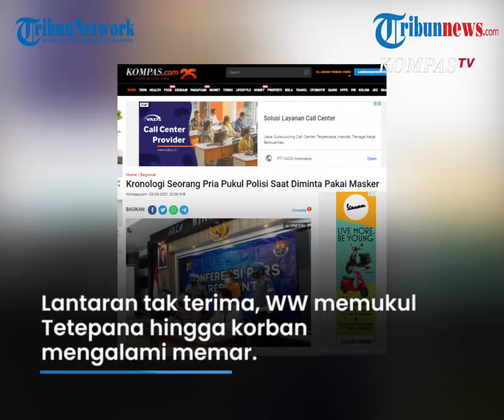Kesal Hanya Dirinya yang Ditegur karena Tak Pakai Masker, Pria di Bantul Nekat Hajar Polisi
TRIBUN-VIDEO.COM - Seorang pria diamankan oleh pihak Polres Bantul setelah memukul anggota polisi yang menegurnya karena tak pakai masker.

Berdasarkan pengakuan pelaku, dirinya emosi lantaran merasa hanya dirinya yang ditegur oleh petugas.

Kini pelaku pun terancam hukuman dua tahun atas perbuatannya.

Dikutip dari Kompas.com, peristiwa bermula ketika pelaku WW tengah berkunjung ke Pasar Burung Jodog, Kalurahan Gilangharjo, Kapanewon Pandak, Bantul, DIY pada Rabu (16/6).

Kala itu, Kanit Binmas Polsek Pandak, Ipda Tetepana melakukan imbauan pada warga agar menerapkan protokol kesehatan.

WW yang tak memakai masker kemudian langsung ditegur oleh Ipda Tetepana.

Namun, lantaran tak terima, WW kemudian memukul Tetepana hingga korban mengalami memar dan bengkak di bagian pelipis kiri.

Kapolres Bantul AKBP Ihsan dalam keterangannya pada Rabu (23/6) mengatakan, pelaku langsung diamankan oleh warga sekitar tak lama seusai kejadian.

"Saat diamankan tidak melawan, masyarakat yang mengamankan pelaku," ujarnya.

"Mungkin dia ini merasa hebat dan tidak percaya Covid-19, terus karena diimbau lalu dilawan oleh yang bersangkutan," ujarnya.

Sementara itu, menurut keterangan WW, ia mengaku nekat menghajar petugas lantaran merasa hanya dirinya yang ditegur.

WW berujar, dirinya membawa masker yang ia simpan di dalam kantong baju.

Terkait perbuatannya, WW menyampaikan permohonan maaf pada kepolisian.

Kini WW pun dijerat Pasal 351 KUHP dan atau Pasal 212 KUHP dengan ancaman hukuman dua tahun delapan bulan penjara dan satu tahun empat bulan penjara.

(TribunVideo.com)

Artikel ini telah tayang di Kompas.com dengan judul "Kronologi Seorang Pria Pukul Polisi Saat Diminta Pakai Masker", Klik untuk baca